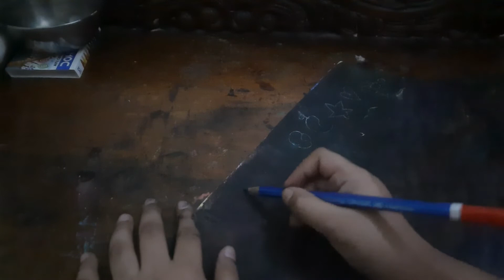how to use wax crayons and black paint ◼🖍